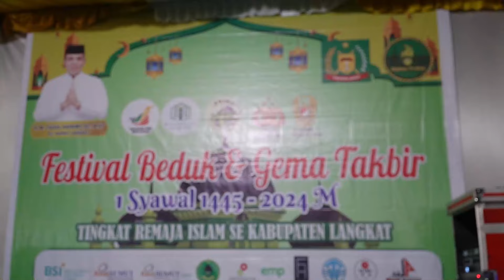KEMERIAHAN FESTIVAL BEDUG GEMA TAKBIR TANJUNG PURA 2024 | FULL VIDEO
Puluhan ribu masyarakat ikut memeriahkan Festival Beduk dan Gema Takbir 1 Syawal 1445 H Tingkat Remaja Islam se Kabupaten Langkat bertempat di Masjid Azizi Tanjung Pura, Selasa (9/4/20204) malam. Pj Bupati Langkat H. M. Faisal Hasrimy, AP., M.,AP melepas peserta festival beduk dan gema takbir tersebut.

Kegiatan ini digelar dalam rangka memeriahkan malam kemenangan 1 Syawal 1445 H. Jumlah peserta yang mengikuti sebanyam 25 peserta dari kecamatan se Kabupaten Langkat.

Camat Tanjung Pura Muhammad Nawawi menyampaikan apresiasi setinggi-tingginya kepada Pj Bupati Langkat yang hadir pada kegiatan tersebut.

Nawawi menyebutkan semangat program kerja bubur pedas Pj Bupati Langkat, telah sampai dan dikerjakan kepada seluruh jajaran panitia pada malam hari ini.

Camat Tanjung Pura berharap  event ini bisa menjadi kegiatan tahunan di Kabupaten Langkat karena ini merupakan event yang luar biasa jika menjadi event tahunan Kabupaten Langkat.

Pj Bupati Langkat H.M.Faisal Hasrimy, AP, M.AP menetapkan janji kepada masyarakat Tanjung Pura untuk menjadikan event ini sebagai acara tahunan Kabupaten Langkat.

"Saya sudah berkordinasi dengan Dinas Pariwisata Kabupaten Langkat untuk menjadwalkan ini sebagai event tahunan Kabupaten Langkat dengan support APBD. Jika sudah di support saya mau dua kali lipat meriahnya dari tahun ini" ucap dan harap Hasrimy.

Pj Bupati Langkat merasa bangga dengan Festival Beduk dan Gema takbir, Hasrimy mengajak untuk agar kedepannya lebih banyak lagi kegiatan yang membangun Kabupaten Langkat dengan kolaborasi seluruh pihak.

"Sehingga program kerja Bubur Pedas benar benar melekat dan bermanfaat untuk masyarakat Kabupaten Langkat" harapnya.

Selanjutnya Pj Bupati Langkat Faisal Hasrimy melepas Festival Beduk dan Gema Takbir dengan mengucapkan Bismillahirrahmanirrahim sembari bertakbir